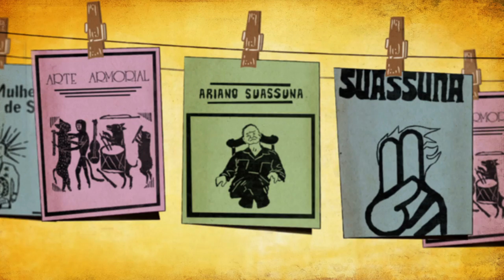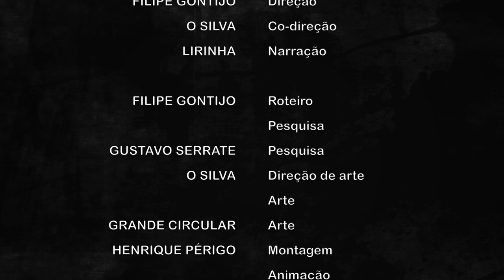Suassuna, a peleja do sonho com a injustiça - homenagem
(versão para festivais de cinema)
Esse cordel traz um momento crucial da vida do escritor Ariano Suassuna: a transformação da amargura pelo assassinato do pai, João Suassuna, em força para seguir o exemplo paterno e se tornar um defensor do povo nordestino e de seus direitos. O roteiro da animação foi escrito em versos e a arte é inspirada nas xilogravuras do movimento armorial, vertente artística idealizada por Ariano. A letra da música que encerra o filme foi escrita pelo próprio Suassuna e fecha com chave de ouro nossa homenagem.
Patrocínio: Fundação João Mangabeira
Direção e roteiro: Filipe Gontijo
Co-direção e direção de arte: O Silva
Produção: Me Gusta Filmes
Narração: Lirinha
Arte: O Silva e Grande Circular
Pesquisa:Filipe Gontijo e Gustavo Serrate
Animação: Henrique Périgo e Alexandre Marcati
Montagem: Henrique Périgo
Finalização de Audio: Lucas Carvalho
Trilha sonora original e mix: Lirinha e Pupillo
Música de Ariano Suassuna e Antônio Nóbrega, versão de Lirinha.